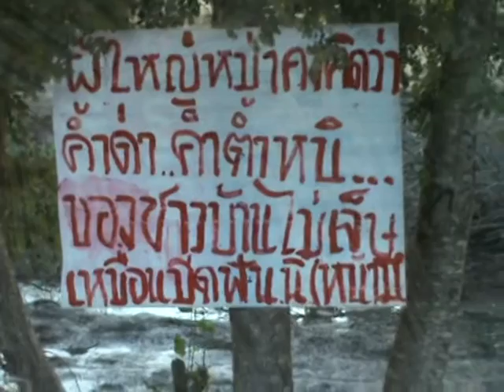ป้ายชาวบ้านอรพิมต่อต้านผู้ใหญ่หมู่ที่1